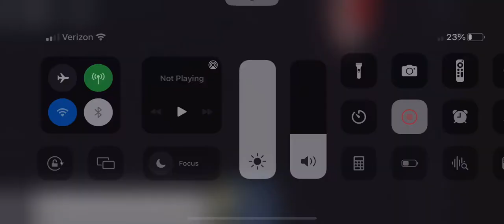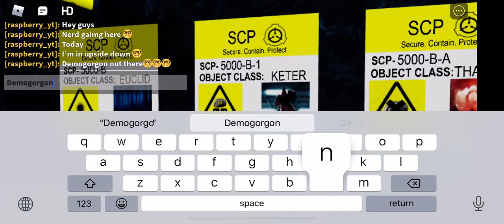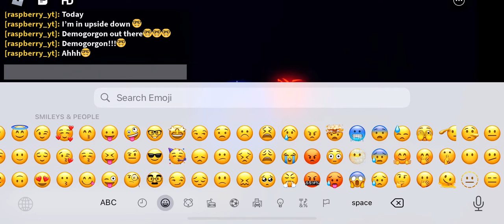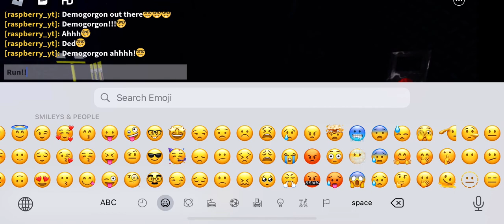The roblox upside down!🤓🤓🤓🤓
Today I’m in upide down!!🤓🤓🤓🤓